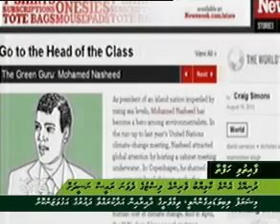Kaamiyaabu veringe list ga Nasheed (22 Aug 2010) mnbc-065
Kaamiyaabu veringe List News Week President MOhamed Nasheed - MNBC ONE - we are one Maldives Local News Channel